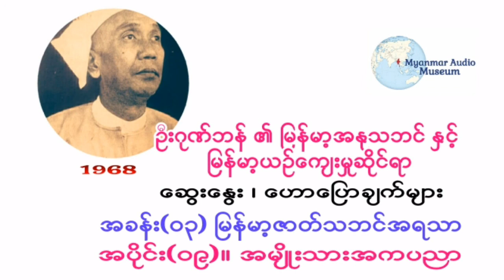ဦးဂုဏ္ဘန္ - အပိုင္း(၀၉)။ အမ်ိဳးသားအကပညာ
၁၉၆၇ ဇူလိုင္လ ၂ရက္ေန႔မွစၿပီး စာေပဗိမာန္အသင္းႀကီးတြင္
ဆရာႀကီး ဦးဂုဏ္ဘန္ ေဟာေျပာ ေဆြးေႏြးခဲ့ေသာ
ျမန္မာ့အႏုသဘင္ ႏွင့္ ျမန္မာ့ယဥ္ေက်းမႈဆိုင္ရာမ်ား ထဲမွ အခန္း(၃)ျဖစ္ေသာ  ျမန္မာ့ဇာတ္သဘင္အရသာ
စုစုေပါင္း အပိုင္း(၁၁)ပိုင္း ပါဝင္ပါသည္။

အပိုင္း(၀၉)။ အမ်ိဳးသားအကပညာ

၁၉၆၇ ဇူလိုင်လ ၂ရက်နေ့မှစပြီး စာပေဗိမာန်အသင်းကြီးတွင်
ဆရာကြီး ဦးဂုဏ်ဘန် ဟောပြော ဆွေးနွေးခဲ့သော
မြန်မာ့အနုသဘင် နှင့် မြန်မာ့ယဉ်ကျေးမှုဆိုင်ရာများ ထဲမှ အခန်း(၃)ဖြစ်သော  မြန်မာ့ဇာတ်သဘင်အရသာ
စုစုပေါင်း အပိုင်း(၁၁)ပိုင်း ပါဝင်ပါသည်။

အပိုင်း(၀၉)။ အမျိုးသားအကပညာ